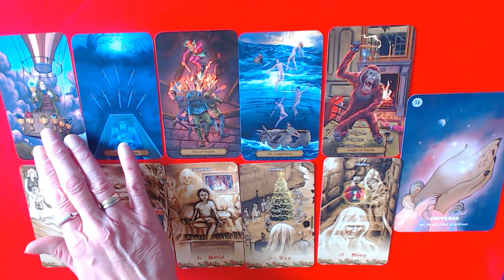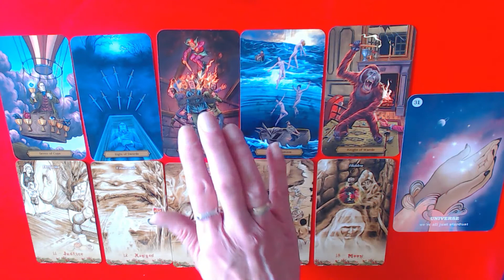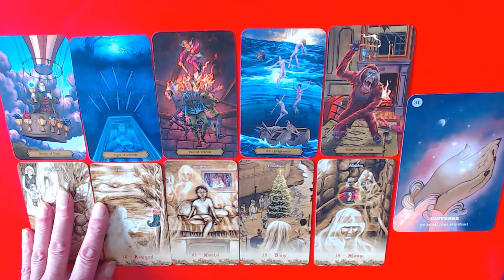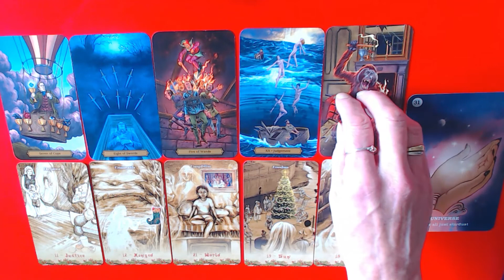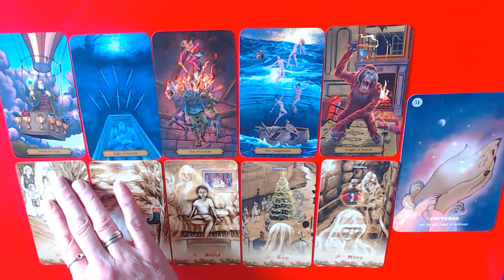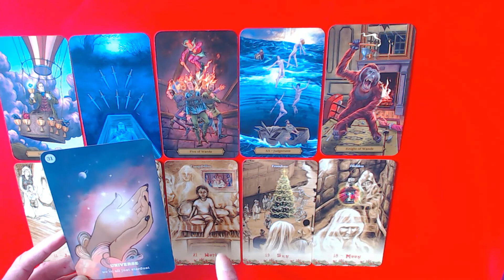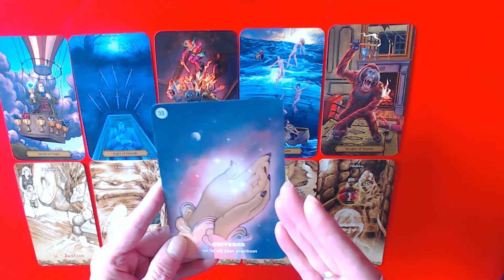SAGITTARIUS 13TH TILL 19TH DECEMBER 2021-STAY FOCUSED TO YOUR GOAL!YOU ARE RISING FROM THE ASHES!